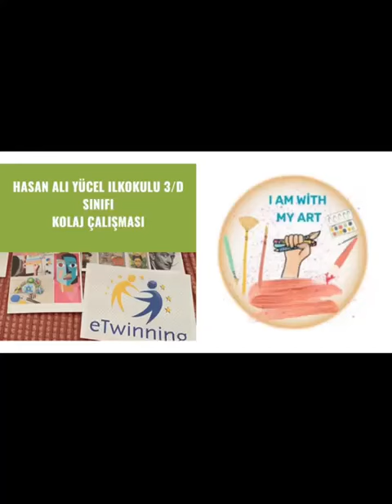KONYA HASAN ALİ YÜCEL İLKOKULU 3/D SINIFI KOLAJ ÇALIŞMALARI